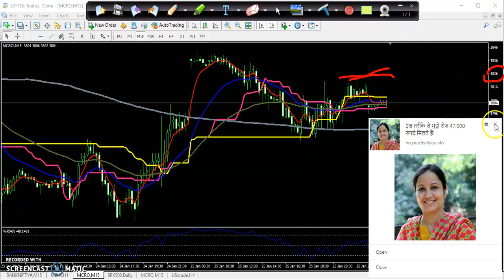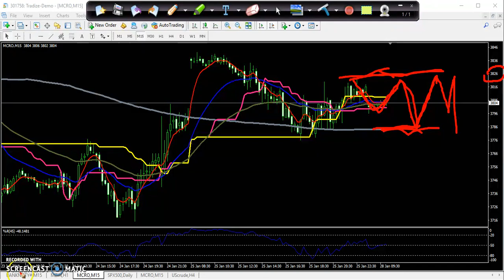Today Crude Oil Market Research 28.01.2019 (Hindi)